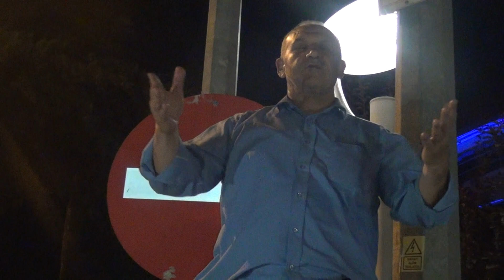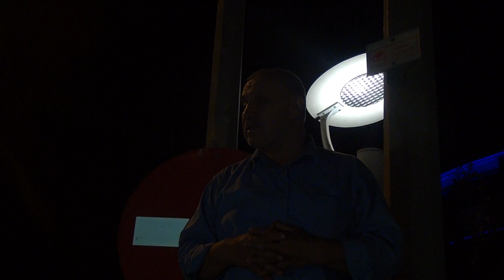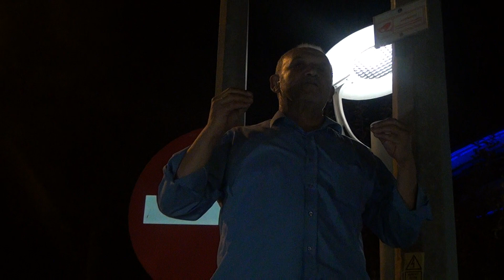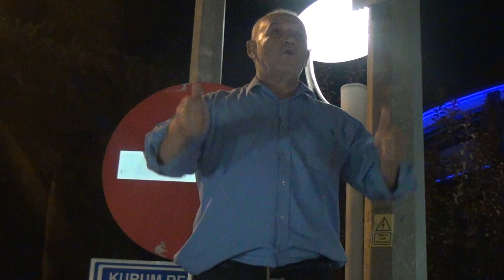MERCAN TV-ESKİ BELEDİYE BAŞKANI KIRMIZI SERBEST BIRAKILDI